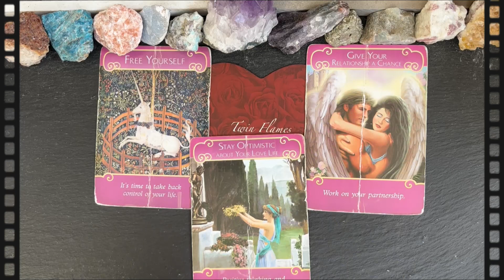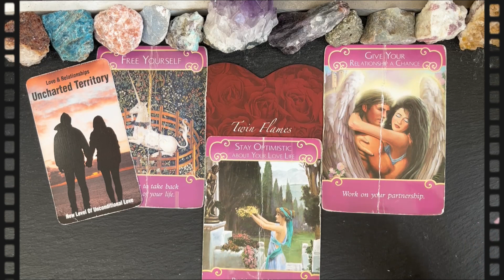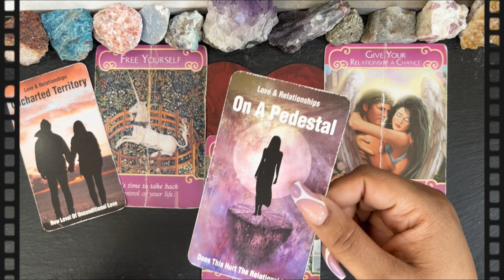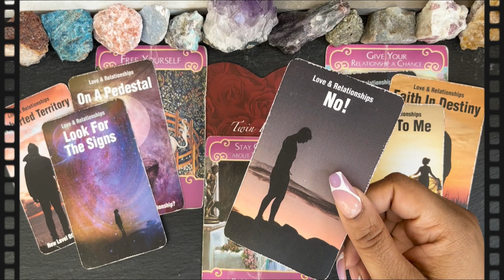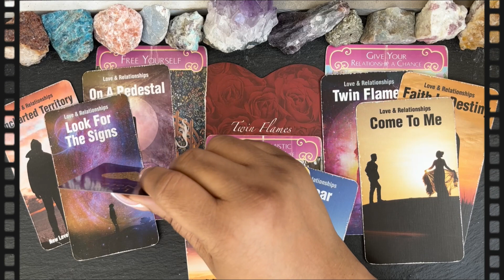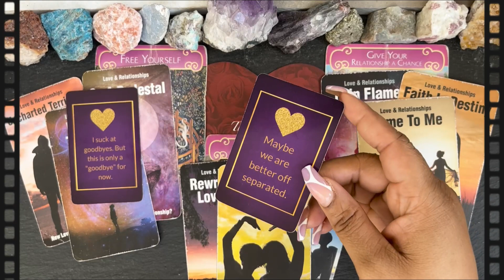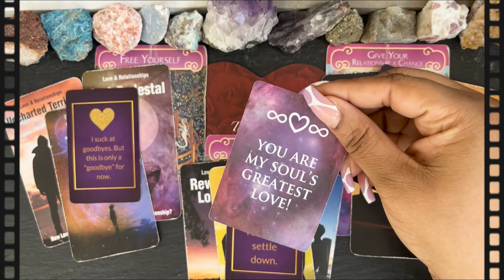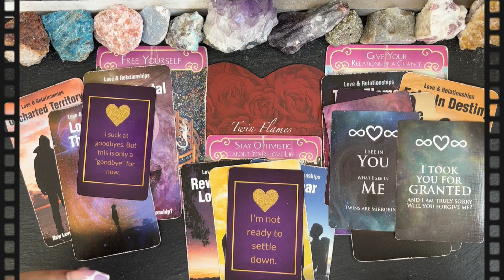♏️ Scorpio: ❤️ Pick-a-Card🃏➡️❤️Free Yourself ❤️Give Your Relationship a Chance ❤️ Stay Optimistic...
❤️‍🔥WEEKLY ENERGY READING COVERING WEEK OF JULY 9TH THRU JULY 16TH❤️‍🔥

❤️‍🔥NO EXTENSIONS FOR THE WEEK OF JULY 9TH THRU JULY 16TH!❤️‍🔥

❤️‍🔥 MARVELOUS ENLIGHTENMENT
❤️‍🔥 MARVELOUS ♑️ CAPRICORN TRIBE
❤️‍🔥 MARVELOUS ♉️ TAURUS TRIBE
❤️‍🔥 MARVELOUS ♋️ CANCER TRIBE
❤️‍🔥 MARVELOUS ♎️ LIBRA TRIBE
❤️‍🔥 MARVELOUS MISCELLANEOUSNESS
♋️ Cancer🌟Season runs from June 21st to July 22nd
Cancer season, which typically runs from about June 21 to July 22, is the first sign of the summer, and the first water sign of the year. But this isn’t exactly the splashy, carefree water energy of pool parties or boardwalk antics with all of your friends. Astrologically, the water element is moodier than that; water signs are intuitive, perceptive, in touch with their depths and their feelings. It’s an energy that’s more sensitive than blunt, more magnetic than aggressive, more reserved than extroverted.

Cancer’s ruling planet is, naturally, the moon — dreamiest, moodiest, most intimate of all the planets. The moon represents emotions and instincts, our immediate reactions untampered by logic, the selves that we are when nobody else is looking. The moon is also strongly associated with the home, intimacy, and caregiving relationships.

This makes Cancer season a good time to focus on your closest relationships — not necessarily with your family of origin (though Cancer is strongly associated with family), but whoever you truly connect with, whoever makes you feel loved, protected, and safe being yourself. In other words, while Cancer season may push you to delve into your deepest feelings, you don’t have to do so alone. This is an opportunity to nurture and be nurtured, to make room in your life for all kinds of genuine care.

The flip side is that outside of the safety of one’s own trusted circle, Cancer can experience intense vulnerability. Sometimes this manifests as defensiveness, evasiveness, an intense desire for privacy. Sometimes it looks like hypersensitivity to the smallest unkindness, or a myopic focus on all the cruelty that exists in the world. It’s not easy to feel this deeply!

Depending on your own astrological chart, all this talk about Cancer’s quiet, inward focus and caring nature might sound comforting and lovely, or it might sound awful — muggy and heavy and hard to move through. But whether it’s easy or difficult for you, Cancer season’s big demand is that you not try to fight off your feelings. They’re stronger than you are right now; you won’t beat them, and ignoring them won’t work any better.

Fortunately, this doesn’t mean you have to become soft and retiring, either. Not all feelings are gentle, and not all Cancer energy is hazy and sad. Courtney Love — hard-edged, confrontational, messy — is a Cancer too; so was punk icon Poly Styrene! So was poet June Jordan, who loved the world, and her people in it, more fiercely than tenderly. “I choose to exist unafraid of my enemies; instead, I choose to become an enemy to my enemies,” she wrote. In Cancer season, you can choose to do what you want with your feelings, but you’re going to have to feel them.
🔖MY MEMBERSHIPS💥
💌 MAIL TO MARVE💥
Marvelous Madame
304 S. Jones Boulevard
Suite 3641
Namaste! ✨✨